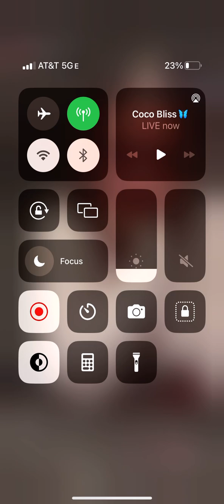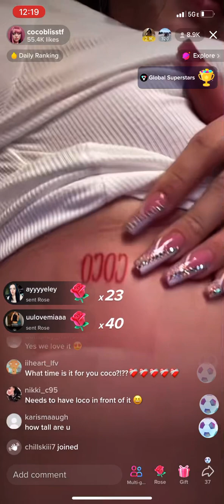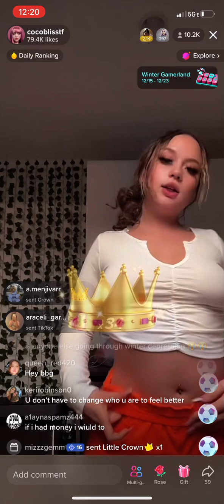Cocoblisstf TikTok live